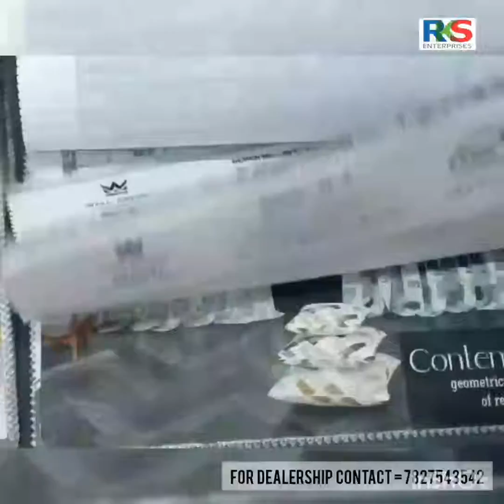Printed Digital Curtain Manufacturing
Rks Enterprises One of The Leading Digital Curtain Company In India
We Provide
Excellent Printing Quality
Multi Fabric Option
Excellant DESIGNING
We Have Our Own Manufacturing   Unit In Surat Gujrat Brand Name Is Wall empire